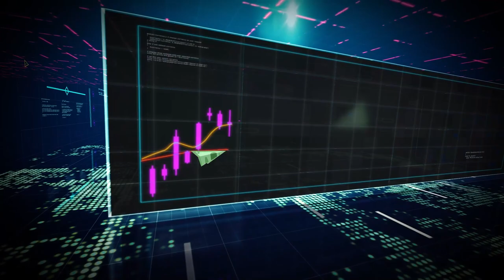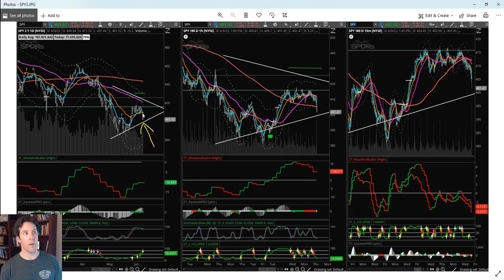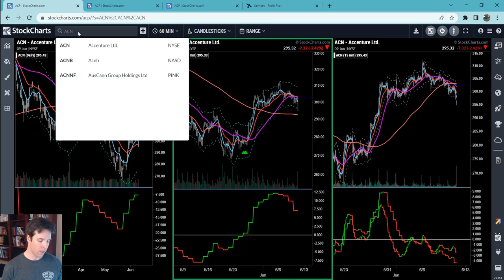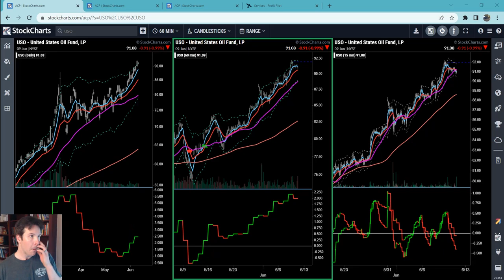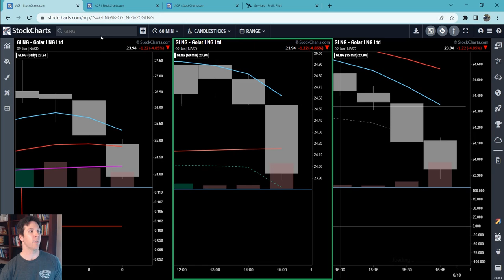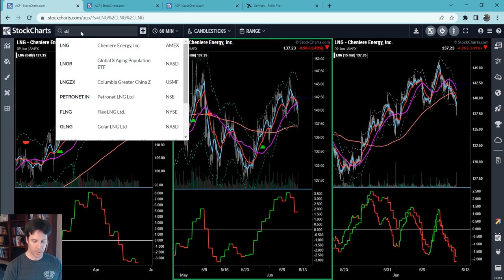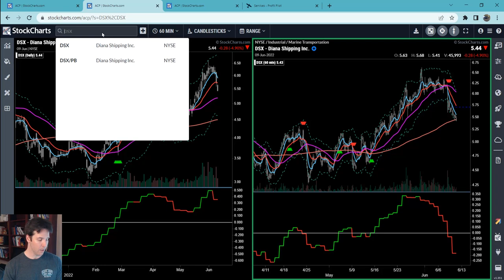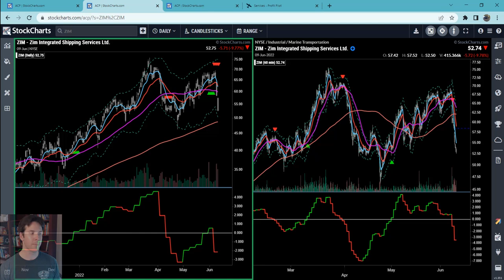Markets Moved Down Ahead of CPI | TG Watkins | Moxie Indicator Minutes (06.10.22)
Previously, TG has said that we should be prepared for the markets to resolve lower instead of higher, as many were thinking. Now that the move down has occurred, it will probably be based on the CPI data and support zones as to whether price bounces or continues lower from here.

00:00 - Introduction
01:15 - SPDR S&P 500  (SPY)
04:49 - ProShares Ultra VIX Short-Term Futures  (UVXY)
06:51 - Invesco QQQ Trust (QQQ), iShares Russell 2000 (IWM)
09:15 - Accenture plc (ACN)
11:04 - SPDR S&P Oil & Gas Exploration & Production ETF (XOP)
13:06 - United States Oil (USO), United States Natural Gas (UNG)
16:52 - Golar LNG Limited (GLNG), Cheniere Energy, Inc. (LNG)
18:43 - Star Bulk Carriers Corp. (SBLK), Eagle Bulk Shipping  (EGLE)
20:09 - Daseke (DSKE), Alcoa Corporation (AA), Matson (MATX)
21:50 - ZIM Integrated Shipping Services  (ZIM)